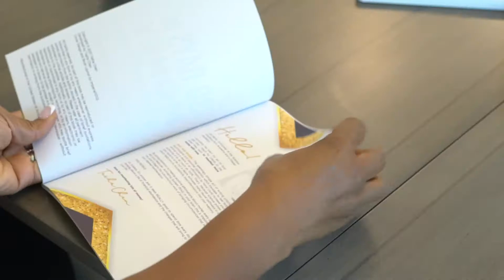💰Day 2 - Money Attraction Challenge 💰